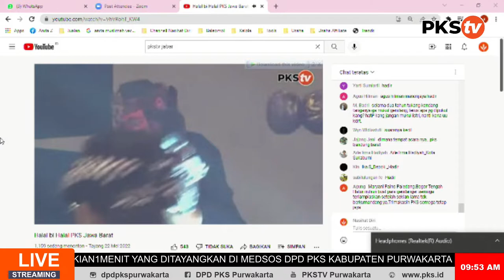PKS Bukan Partai Pemilu, Tapi ...... | Sambutan Kang Pipin Sopian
Kang Pipin Sopian memberikan sambutan dalam acara halal bihalal DPD PKS Purwakarta. Beliau memberikan arahan

Gabung PKS ?
► klik daftar.pks.id